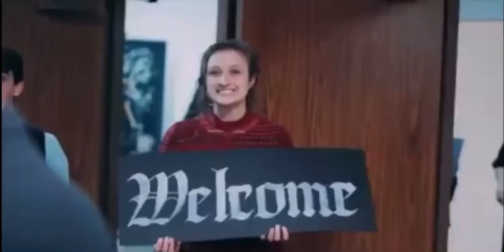Legacy 2018 TBC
These were some of the best times of my life. I’m the last person shown. I was just coming into the church seeking the Holy Ghost